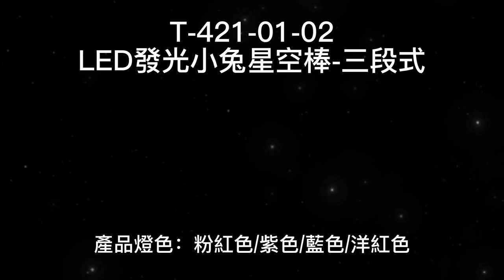阿囉哈LED總匯_T-421-01-02_T-421-01-02_10支／包賣-LED發光小兔星空棒-三段式-AG3*3（內送）-6*40cm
營業時間：
星期日 公休

地址：新北市泰山區新五路一段12-1號